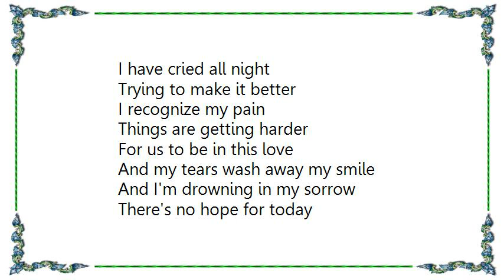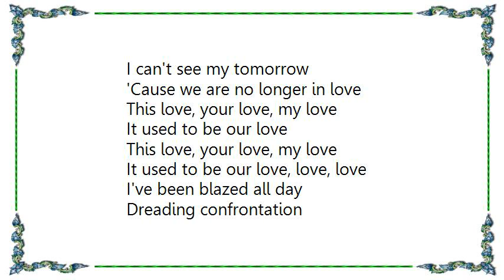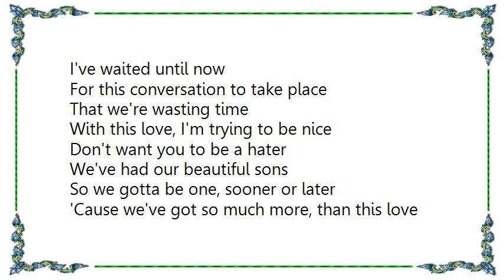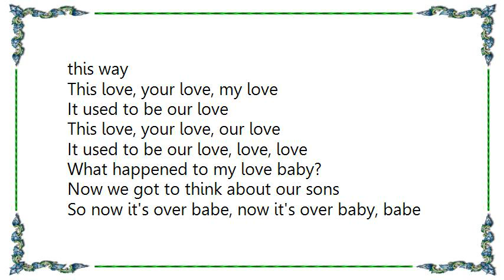Glenn Lewis - This Love Lyrics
[Lyrics Glenn Lewis - This Love]
I have cried all night
Trying to make it better
I recognize my pain
Things are getting harder
For us to be in this love

And my tears wash away my smile
And I'm drowning in my sorrow
There's no hope for today
I can't see my tomorrow
'Cause we are no longer in love

This love, your love, my love
It used to be our love
It used to be our love, love, love

I've been blazed all day
Dreading confrontation
I've waited until now
For this conversation to take place
That we're wasting time

With this love, I'm trying to be nice
Don't want you to be a hater
We've had our beautiful sons
So we gotta be one, sooner or later
'Cause we've got so much more, than this love

Can we still be, can we still be friends?
It will all end in tears if we decide
To leave, but stay, I'm so confused
I can't go on this way, I just can't go on, on this way

This love, your love, our love

What happened to my love baby?
Now we got to think about our sons
So now it's over babe, now it's over baby, babe